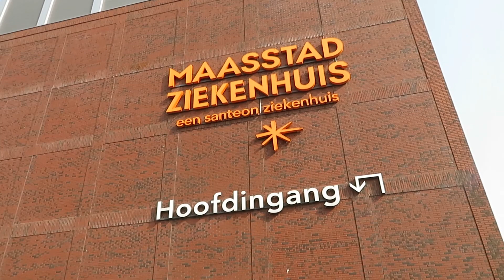DE HELDEN VAN NU | Een kijkje achter de schermen met Marjorie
Heb jij het gezien? Afgelopen zondag werden verschillende professionals uit de brandwondenzorg in het zonnetje gezet in het programma 'de Helden van Nu'. Marjorie mocht helpen bij het uitreiken van een award en neemt je mee achter de schermen van de tv-show. Kijk je mee?